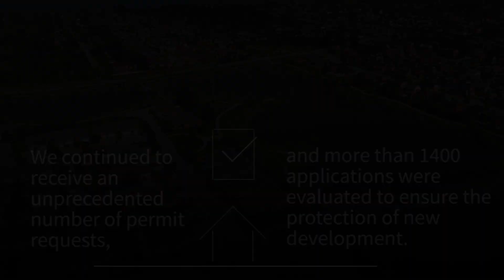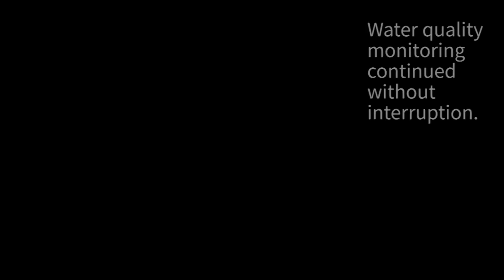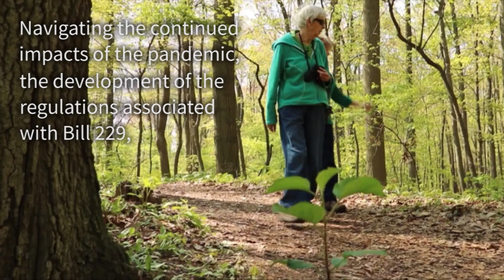ERCA AGM 2021 Video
The ERCA 2021 Annual General Meeting video - the year 2020 in review